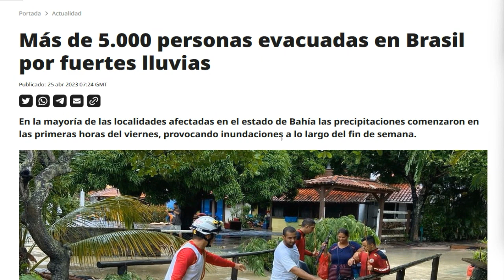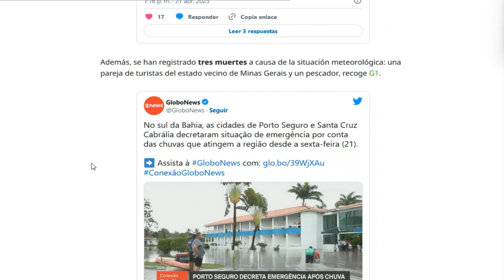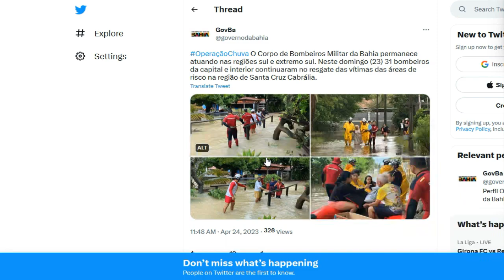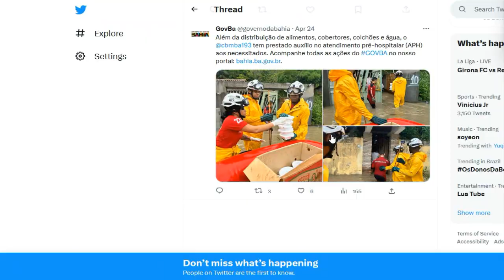URGENTE!EVACUAÇÃO EM MASSA NA BAHIA! VEM MUITA CHUVA AI!!!